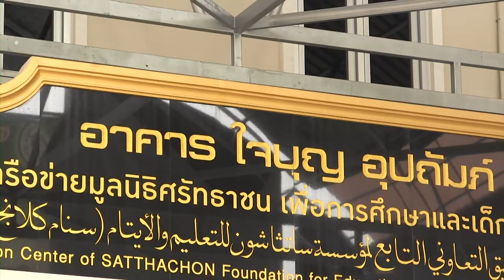AH 3519 เราจะต้อนรับรอมฎอนกันอย่างไร โดย อาจารย์อับดุลนาซีร ปานมณี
12.03.66 @ อาคารใจบุญอุปถัมภ์ คลอง11 สนามกลางลำ

Tel & Line iD :
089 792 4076 (ดาวุด)
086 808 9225 (อับดุลการีม)
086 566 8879 (อนัส)
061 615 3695 (มุสตอฟา)
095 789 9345 (อามีน)